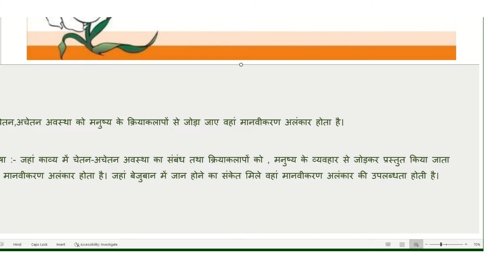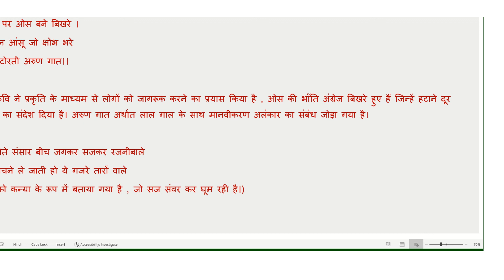MANAVIKARANJ ALANKLAR मानवीकरण अलंकार हिंदी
manavikaran alankar